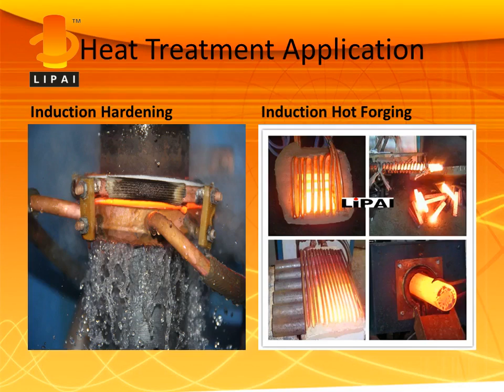Induction Heating Machine for Blade Welding